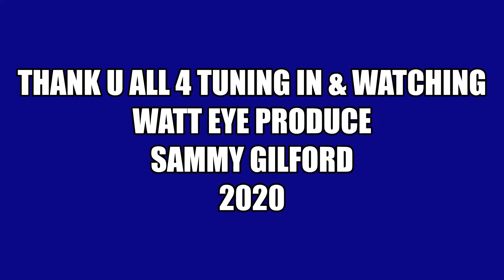212 "more favs dialogue segs"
Dark victory" bette Davis/ marx bros "spies" from duck soup"35/ F451 cyril cusack 66'/ twilite zone "#12 looks just like you" 63?